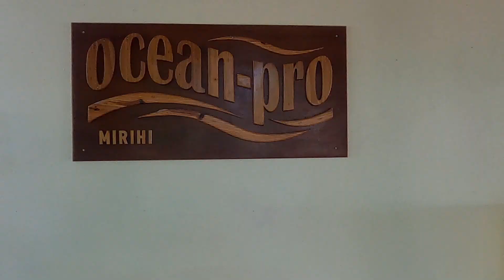Mirihi - Authentic Maldives Barefoot Paradise!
Nestled in the heart of the South Ari Atoll, Mirihi Island Resort has been a beloved Maldives destination for over two decades. This stunning island boasts a picturesque beach that stretches nearly two-thirds of the way around, providing guests with easy access to an incredible house reef perfect for Mirihi Island snorkeling adventures. The resort's prime location ensures year-round opportunities to spot majestic whalesharks, graceful manta rays, and a myriad of other marine life at nearby dive sites.

Mirihi Island Maldives is not only known for its natural beauty but also for its warm and inviting atmosphere. The resort has cultivated a loyal following of guests who return time and again to experience the homely ambiance and exceptional service. From the moment you step into your luxurious Mirihi Island villa, you'll feel right at home.

The award-winning Ocean Pro dive centre at Mirihi Island Resort not only offers top-notch diving experiences but also manages the Project Hope coral conservation and regeneration program. This initiative successfully restores coral to bleaching-damaged parts of the reef, demonstrating the resort's commitment to preserving the island's natural wonders.

Join us on a virtual tour of Mirihi Island Maldives and discover why this enchanting resort has captured the hearts of so many travelers. Get ready to fall in love with the island's unparalleled beauty, exceptional snorkeling and diving opportunities, and the warm hospitality that awaits you at Mirihi Island Resort.